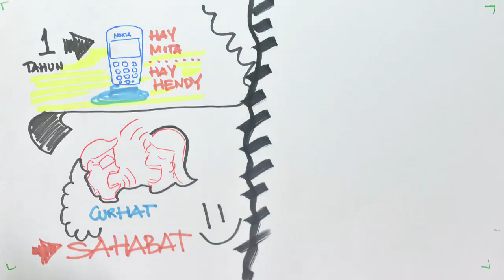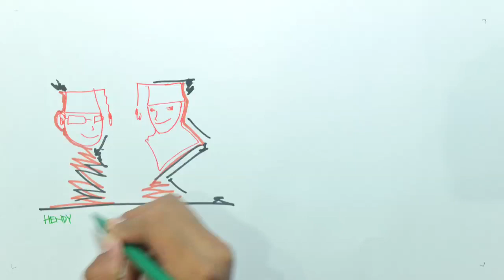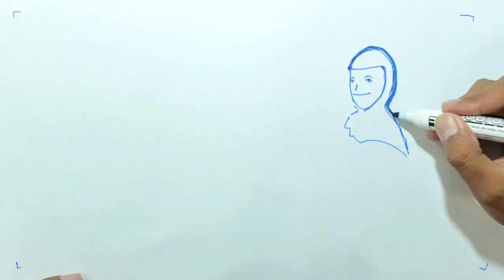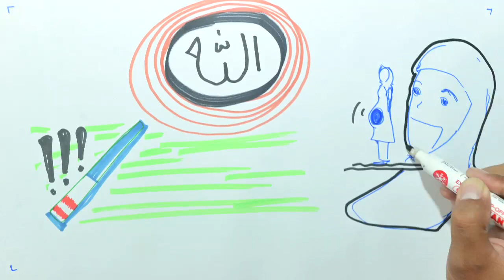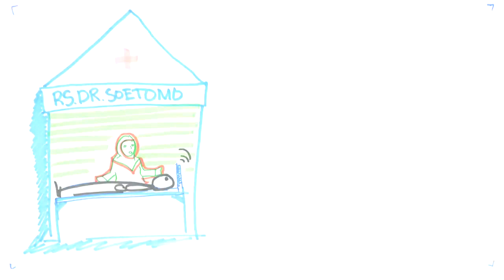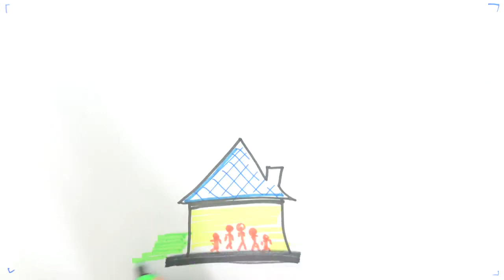WICAKSONOS FAMILY : DRAW OF MY MARRIAGE LIFE : 7th Anniversary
Today is our 7th Anniversary..

Jujur aja sejak pacaran saya sering banget kasih Mita sesuatu kayak foto or video or kreatifitas lainnya. Soalnya kebetulan saya kuliahnya lg di bidang desain ..

Tapi setelah menikah ga pernah lagi bikin hal kayak gitu...
hehehe..

kali ini nyoba kasih sesuatu yg unik.
Jujur aja Draw of My Marriage Life ini baru bikini kemaren lusa. Tengah malenm nyempetin bikin sampe anak anak krucil ga ada yg saya pegang..

Ini pun juga kelar di hari H.. hahahaha...

- Wicaksonos Family-